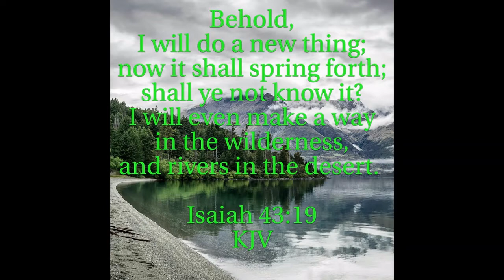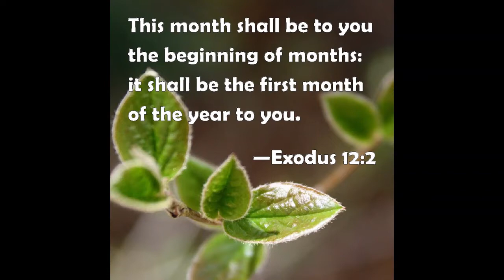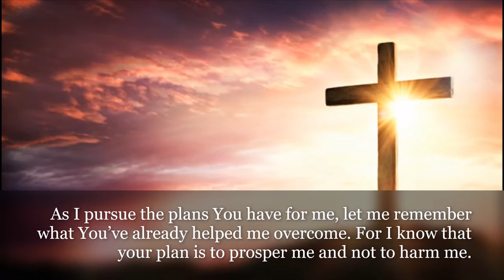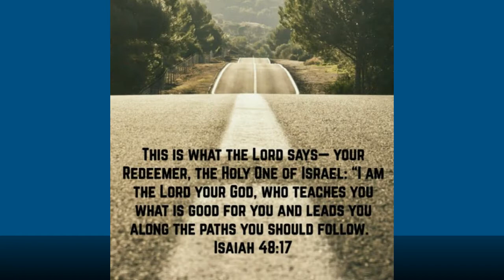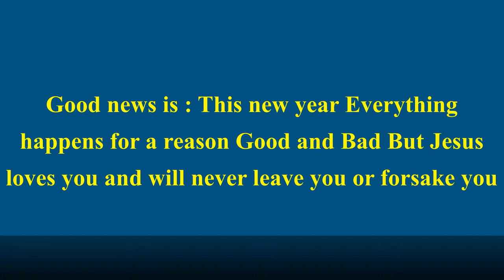MIRACLE PRAYER TO START YOUR YEAR 2022 WITH FULL OF BLESSINGS & OPPORTUNITIES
START THIS PRAYER FOR THIS NEW SEASON OF FAITH, BLESSINGS & OPPORTUNITIES. WHATEVER LIES AHEAD ON THIS YEAR, ALWAYS REMEMBER THAT GOD WILL NOT LEAVE YOU OR FORSAKE YOU. MAY THIS YEAR FULL OF BLESSINGS & BREAKTHROUGHS, RECEIVE YOUR MIRACLES IN JESUS NAME AMEN